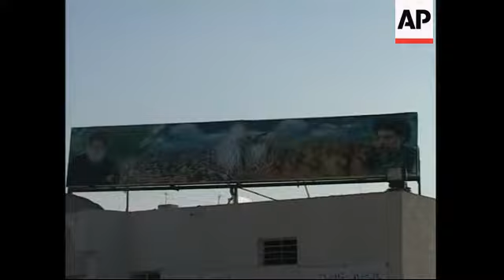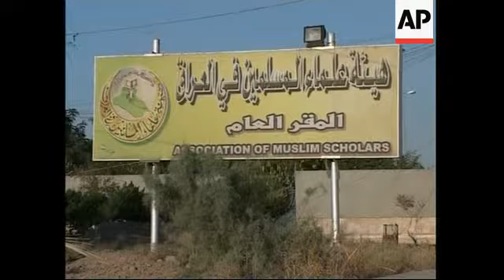Politicians react to new estimate of Iraq deaths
1. Various, streets Sadr city
2. Various, exterior of al Sadr office
3. Hassan Hashim al Rubaie and Ghufran al Saa'di, members of Iraqi Parliament, Sadr political bloc
4. SOUNDBITE: (Arabic) Ghufran al Saa'di, Member of Iraqi Parliament, Sadr bloc
"I think the said number is not precise, because there are thousands of Iraqi people killed without guilt with car bombs or attacks from the US forces."
5. Setup shot of Hassan Hashim al Rubaie
6. SOUNDBITE: (Arabic) Hassan Hashim al Rubaie, Member of Iraqi Parliament, Sadr bloc
"We think that this number is exaggerated and we think it is it not correct. I think there are many loyal in Iraq who try to stop this violence."
7. Setup shot of Saad Assim al Janabi, leader of the democratic group and former member of government loyal to Ayad Allawi
8. SOUNDBITE: (English) Saad Assim al Janabi, leader of the democratic group and former member of government loyal to Ayad Allawi
"We lost hundreds of thousands of people but we don't know the exact number, the Iraqi government is trying to show the good face of Iraq."
9. Wide shot, Um al Qurra Sunni mosque
10. Sign reading: UM Qurra mosque
11. Sign reading: Association of Muslims Scholars
12. Setup shot of Abdul Salam al Kubaissi, spokesman for the Association of Muslims Scholars
13. SOUNDBITE: (Arabic) Abdul Salam al Kubaissi, spokesman for the Association of Muslims Scholars :
"He is a government official so he is trying to decrease the casualties to reach the point that killing was decreased in that period (from the invasion until now). The second aspect, he is speaking about the number of dead who are in Bab al Mu'tham morgue. If this number of dead was in Bab al Mu'tham morgue (in Baghdad) so the report which said that 650-thousand people were dead in Iraqi is nearer to the truth."
14. Cutaway of hands
STORYLINE:
Baghdad politicians gave mixed reactions on Saturday to recent estimates by the Iraqi Health Minister that 150-thousand civilians had been killed since US forces first invaded Iraq.
Ali al-Shemari was speaking to The Associated Press during a visit to Vienna, Austria, on Thursday.
The figure he suggested is about three times previously accepted estimates of 45-thousand - 50-thousand killed in the nearly 44-month-old conflict.
He said he based his figure on an estimate of 100 bodies per day brought to morgues and hospitals, though such a calculation would come closer to 130-thousand.
Member of the Iraqi Parliament for the al Sadr bloc, Ghufran al Saa'di, suggested on Saturday that the latest estimate was "not precise, because there are thousands of Iraqi people killed without guilt with car bombs or attacks from the US forces".
But Hassan Hashim al Rubaie, another member of Iraqi Parliament for the al Sadr bloc suggested that the number was exaggerated.
Saad Assim al Janabi, leader of the democratic group and former member of the government loyal to Ayad Allawi said that hundreds of thousands of people had died, and that the Iraqi government is "trying to show the good face of Iraq" with these latest figures.
Abdul Salam al Kubaissi, spokesman for the association of Muslims Scholars also suggested that the figure was a severe underestimate, and that a recent report suggesting that 650-thousand people had died was "closer to the truth".
No official account for Iraq deaths in the post-invasion conflict has ever been available and accurate figures on numbers killed are difficult to establish because police and hospitals often give widely conflicting figures of those killed in major bombings.